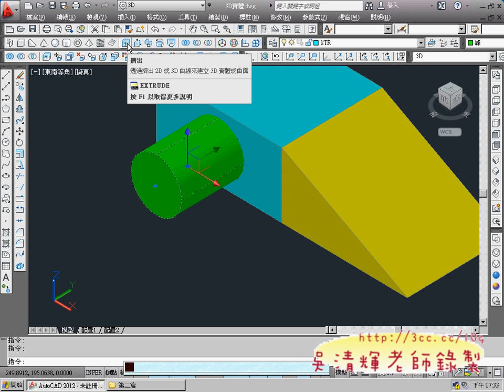03_擠出與圓錐(AUTOCAD2012 3D教學 吳老師提供)